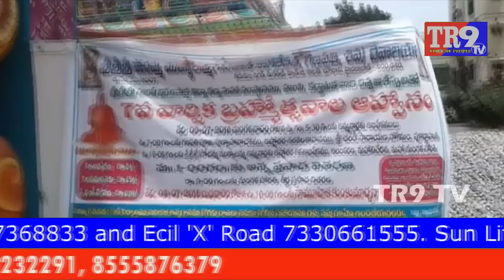మేడ్చల్: మౌలాలి HB కాలనీలో అమ్మవారి బ్రహ్మోత్సవాలు ప్రారంభం|| TR9 TV